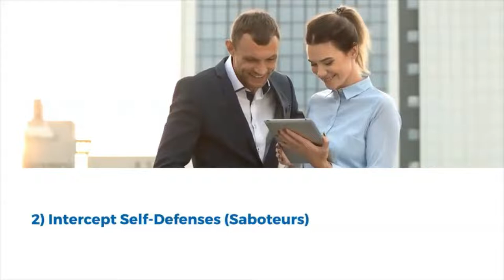Edge of Fulfillment - Communication is a 3-Legged Stool...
Good relationships and getting great things accomplished always relies on our being able to communicate effectively.

Whether you are speaking 1:1 OR 1:1000's, a lack of clarity or fear of speaking authentically can stop you dead in your tracks causing you to fall flat.

This week's guest on Edge of Fulfillment helps you overcome fear of speaking and to develop skills, stories and magnet vulnerability.

Join us Friday 10amEt on the Head Heart Synergy FB fanpage, Women4 Women Network radio and talk4TV, she'll help us recognize 3 critical 'legs' needed for a solid 'stool' of effective communication.

Edge of Fulfillment is broadcast live Fridays at 10AM ET.

Edge of Fulfillment TV Show is viewed on Talk 4 TV

Edge of Fulfillment Radio Show is broadcast on W4WN Radio - Women 4 Women Network part of Talk 4 Radio on the Talk 4 Media Network

Edge of Fulfillment Podcast is also available on Talk 4 Podcasting iHeartRadio, Amazon Music, Pandora, Spotify, Audible, and over 100 other podcast outlets.